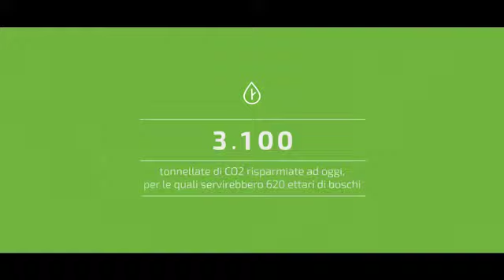Etika, l'energia che cresce - il video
La video animazione di presentazione del progetto Etika, l'energia che cresce: economica, ecologica, solidale.
"Possibile e insieme, il futuro che stiamo immaginando".